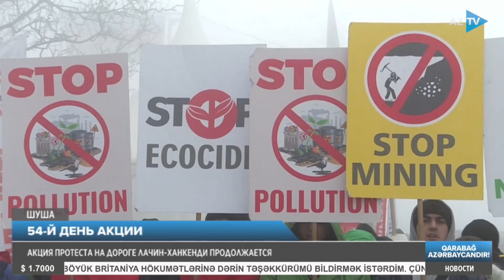Акция протеста на дороге Лачин-Ханкенди продолжается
54-Й ДЕНЬ АКЦИИ